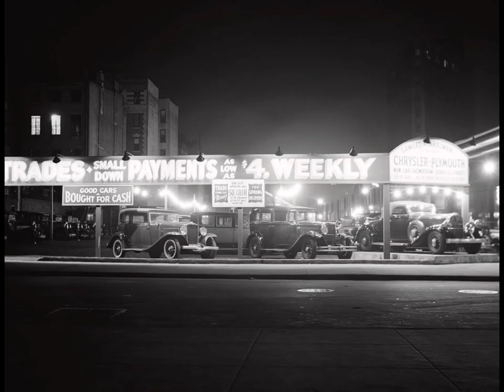1927 Paul Whiteman’s Rhythm Boys - Mississippi Mud (Bing Crosby, Harry Barris and Al Rinker , Vocal)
Victor Recordings

Victor-20783-B.

Foxtrot

Writer(s): Harry Barris , Sammy Fain , Irving Kahal

"Mississippi Mud" is a 1927 song written by Harry Barris, first sung by Bing Crosby as a member of Paul Whiteman's Rhythm Boys.

Heard in the first 10 seconds of the film “King of Jazz” (1929) during the Rhythm Boys part.

VICTOR RECORDINGS